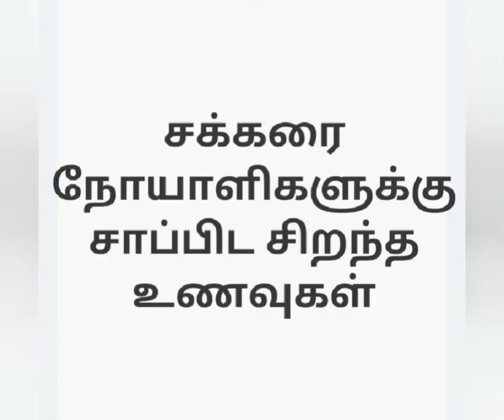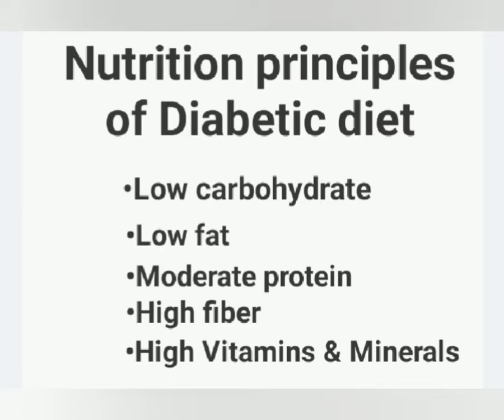நீரிழிவு/சக்கரை நோயாளிகளுக்கு சாப்பிட சிறந்த உணவுகள்/Best Foods for diabetics,தவிர்க வேண்டிய உணவுகள்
Diet Recommended By
    Dietitian Thenmozhi

DIABETIC MELLITUS DIET
Instructions:
*30-45 mins Walking for everyday.
** Skip fasting or feasting
*Compulsory 3 big meals & 3 small meals / day.
** 1500 or 1600 kcal of diabetic diet.

PRINCIPAL OF DIET:
low carbohydrate,Moderate protein, low fat, High fiber, liberal vitamins & minerals.

FOODS INCLUDE IN YOUR DIET:
* All vegetables should be included except beetroot & carrots
* * All green leafy vegetables should be included
*Fruits like Apple,Guava,Papaya,lemon,Orange,Musambi,pears,Watermelon. / day ( 100g) enough.
** Wheat flour, Ragi flour should be included.
* Millets & grains should be included
* * sprouts green gram dhal,black channa, white channa, karamani these are all included.

Milk, Tea, coffee,black tea,green tea should be energy drinks .(without sugar)
Marie biscuits & wheat bread also...evng snacks

FOODS TO BE AVOIDED:
● White sugar, Sweets, Candy, Chocolates, Jaggery, Honey,icecream, carbonated drinks like spirit, 7- up etc
● Maida products, bakery products, Junk foods,Fast foods are avoided.
●Fruits like Banana, Mango,Jackfruit, custard apple,sethapalam,dates,dried fruits,grapes
●Horlicks,boost,complain, bournvita also avoided
● Oil items: Palm oil,Mustard oil also avoided.
Dalda,butter,vanaspathi also
● Roots & Tubers: Potato,Elephant yam, colacasia,sweet potato also avoided.